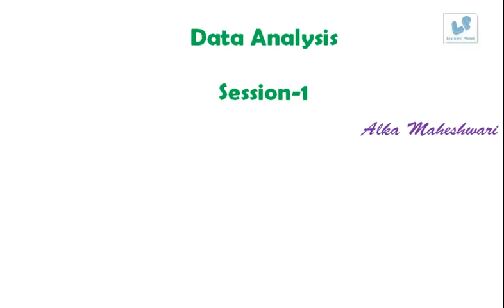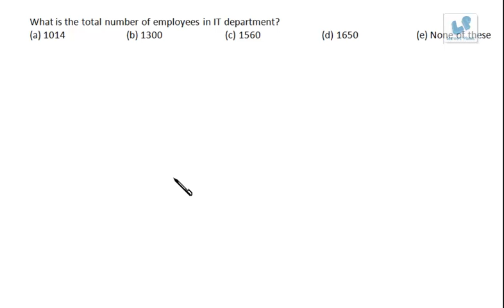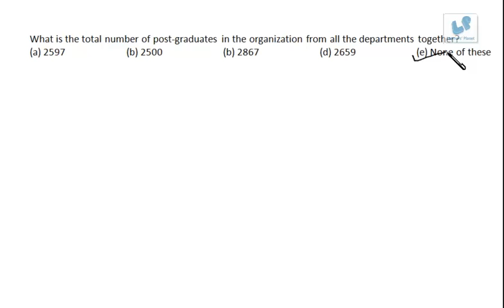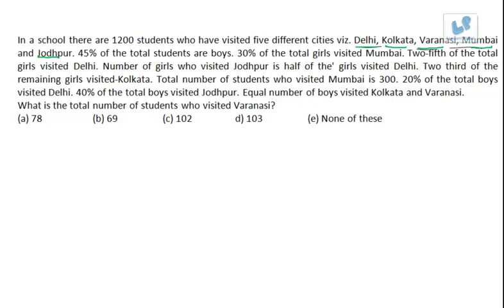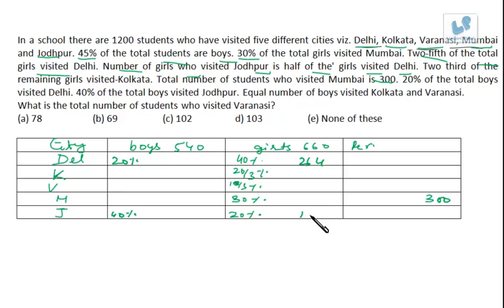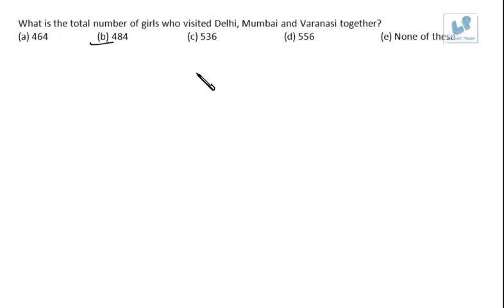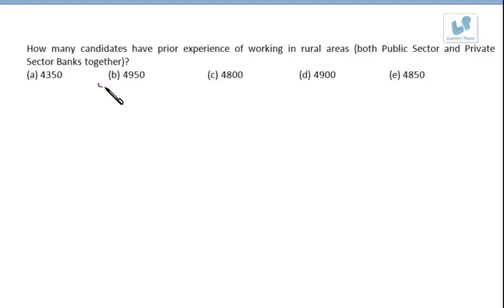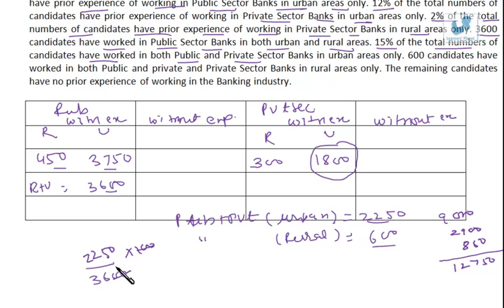Data Analysis shortcut techniques session 1